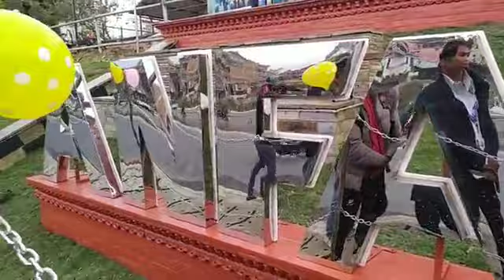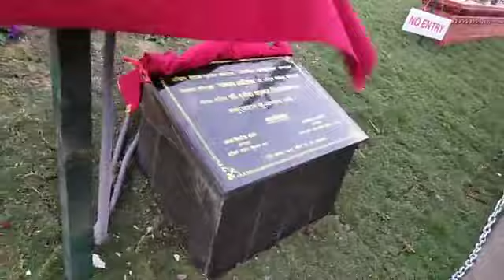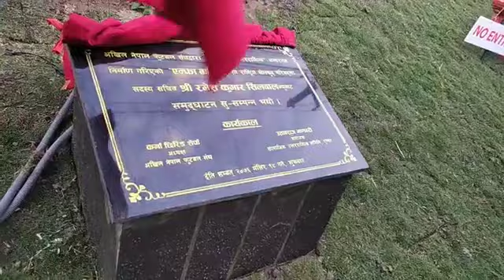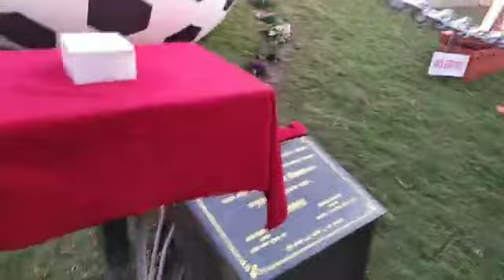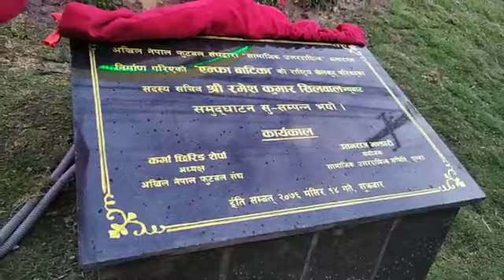ANFA's ROAD SIDE GARDEN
ANFA has maintained a graden just outside its premises at Satdobato, Lalitpur.

Video: Anish Shakhakarmi, GoalNepal.com